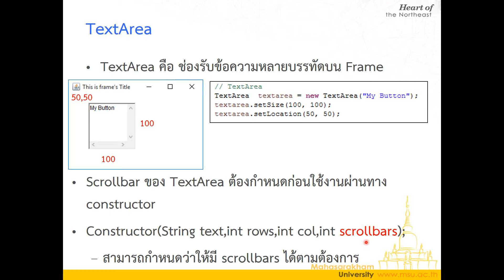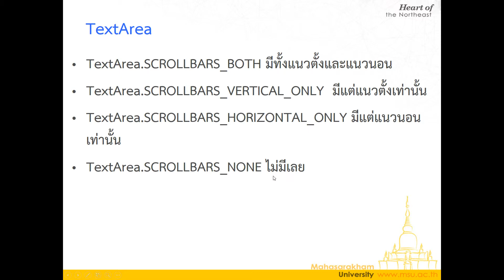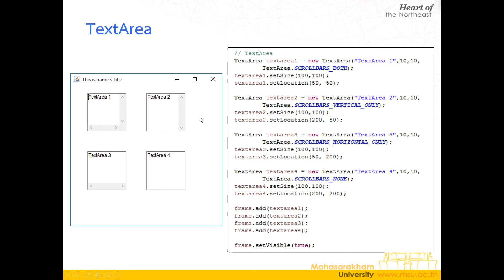Lecture 4 GUI Components 06 TextArea